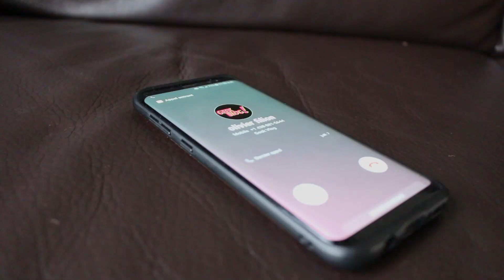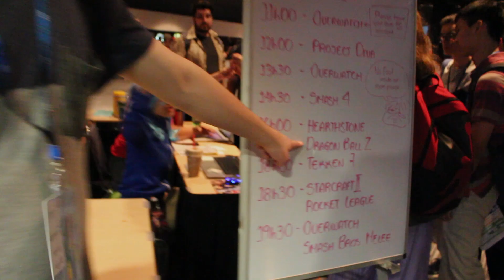Otakuthon 2018 : Le réveil du Dragon, à la recherche des Dragon balls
Salut tout le monde ! On a eu la chance d'avoir des passes médias au Otakuthon 2018 ! Merci à l'organisation ! Grâce à vous, nous avons rencontré Ian Sinclair, la voix de Whis dans Dragon ball Super et Kyle Hebert, l'ancien narrateur de Dragon Ball Z, la voix SanGohan adulte et la voix du célèbre personnage de Street Figther, Ryu ! Notre but au Otakuthon était de trouver les Dragon ball, en fait de célébrer notre passion pour Dragon ball en lien avec l'arrivée du film Dragon Ball Super Broly !

Otakuthon est le plus grand festival bilingue au Canada célébrant la culture pop japonaise!

Cheers From QUEBEC !

Soyez GEEK !